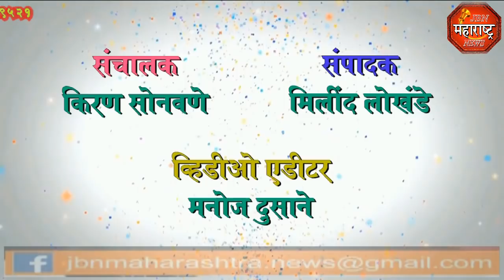jbn maharashtra news jalgaon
जामनेर शहरात अवैध गुटखा साठ्यावर पोलिसांचा छापा, वाहनांन सह गुटखा जप्त